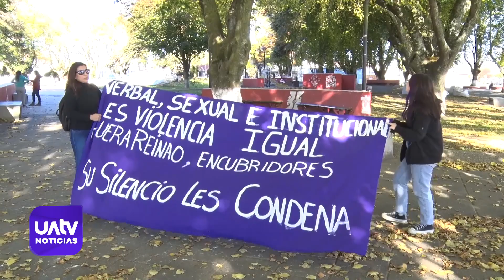Exalcalde de Renaico continuará en prisión preventiva por delitos sexuales